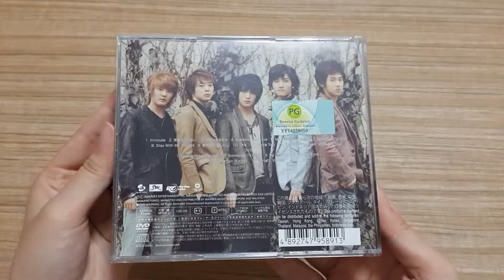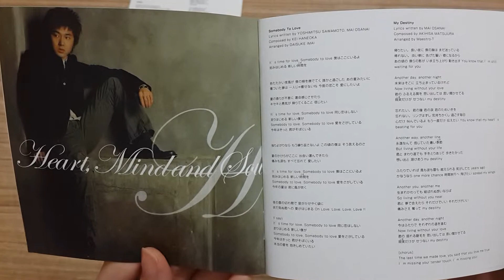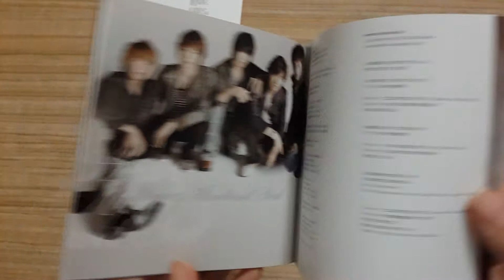[Unboxing]TVXQ - 1st Japanese Album [Heart, Mind and Soul]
CD:
01 Introlude
02 言葉はいらない
03 明日は来るから
04 Somebody To Love
05 My Destiny
06 Hug
07 Break Up The Shell
08 Stay With Me Tonight
09 愛せない愛したい
10 One
11 Rising Sun
12 Eternal
13 Heart, Mind And Soul

DVD:
01 Stay With Me Tonight
02 Somebody To Love
03 My Destiny
04 明日は来るから
05 Rising Sun(Korea)
06 Tonight(Korea)